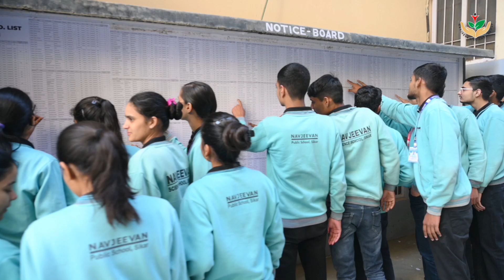🌟 Explore Navjeeven Science School – your gateway to quality education!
🌟 Explore Navjeeven Science School – your gateway to quality education! 📚 Proudly leading in Sikar's Science education scene, we welcome students for RBSE & CBSE classes. 💡 Plus, we're here to support you for the IIT-JEE, NEET & UPSC exams too! 🚀 With our proven record of board exam toppers and successful civil service aspirants, we're committed to your success. 🏆 Join us now for the 2024-25 session!

NAVJEEVAN SCIENCE SCHOOL
📌 : Piprali Road, Sikar (Rajasthan)
 Navjeevan Science Group, SIKAR
 CBSE School | RBSE School | IIT-JEE Academy
 Defence Academy| Science College